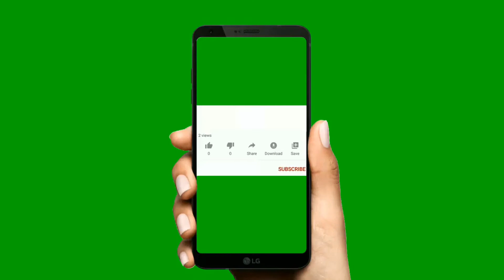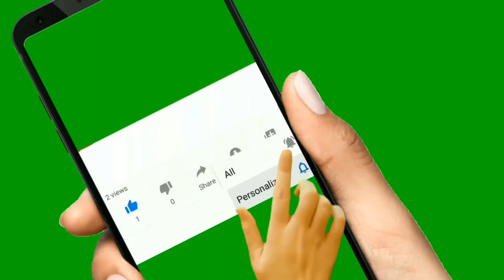গলা শুকনা লাগা কী কেনো সমস্যা?জানা না থাকলে জেনে নিন।perfect_tips.